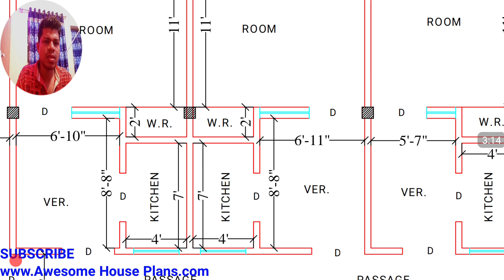30 × 50 Latest house plan for rent purpose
Please Send your house plans furniture design front elevation and construction of and images to watsapp

please send your house plans pdf files and house images ceiling tiles interior designs on my watsapp number 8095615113